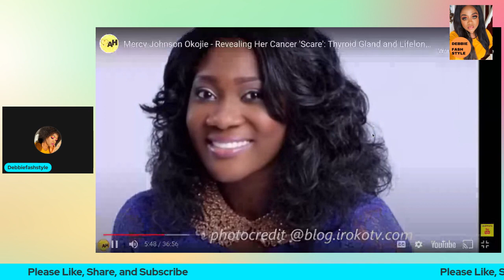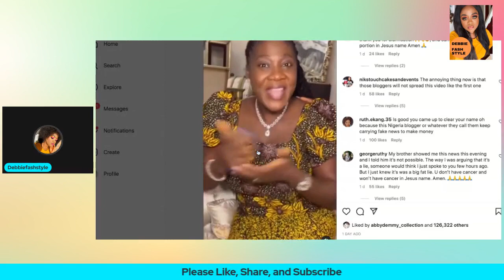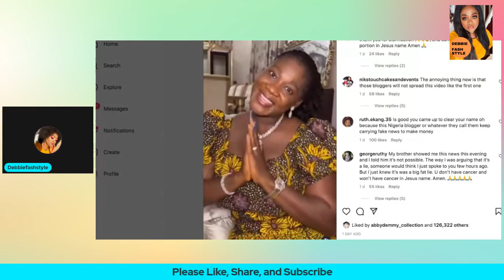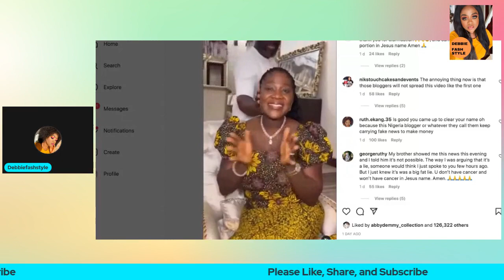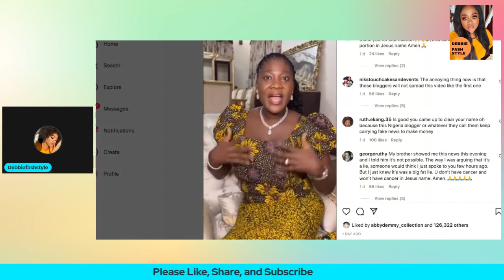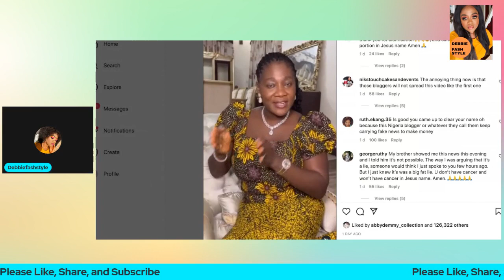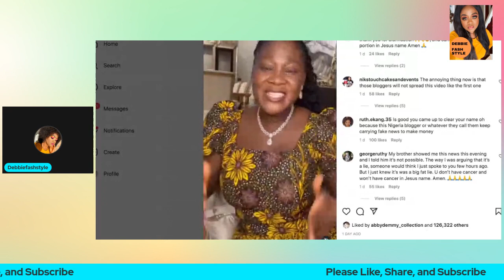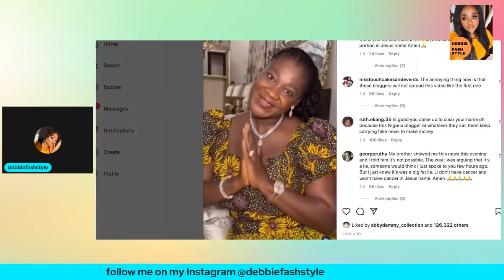Mercy Johnson Opens Up About Her Thyroid Cancer Scare On Her Cooking show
Hello Lovelies, how are you? Hope you are good? I just want to cover this story of mercyjohnson opening up about her struggle with thyroid cancer scare, a lot of Nigerians don't listen attentively to anything posted by the blog before jumping to a conclusion. mercy only had a scare but most of them thought she has cancer, I can relate so well to this story because it is the story of my life.
For any​ video request please put it in the comment section below.